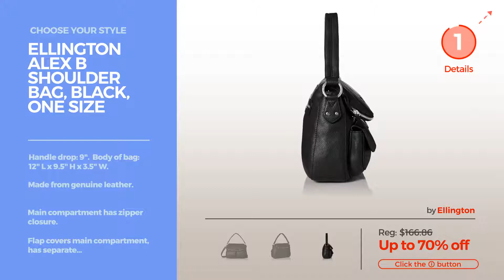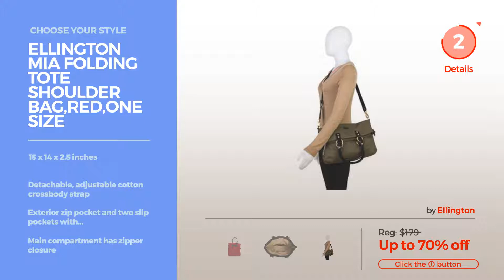Collection By Ellington Featured Handbags & Wallets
Shop for Featured Handbags & Wallets Collection By Ellington Choose Your Style
ellington Isabel Hobo T Shoulder Bag, Taupe, One Size Hobo T Shoulder Bag, Taupe, One Size

ellington Alex C Cross Body Bag, Chocolate, One Size Cross Body Bag, Chocolate, One Size

ellington Mia Hobo Cross Body Bag,Red,One Size Hobo Cross Body Bag,Red,One Size

ellington EVA Large Colorblock Zip EG Wallet, Emerald/Gunmetal, One Size Large Colorblock Zip EG Wallet, Emerald/Gunmetal, One Size

ellington Alex C Shoulder Bag, Chocolate, One Size Shoulder Bag, Chocolate, One Size

ellington Alex Hobo Cross Body Bag, Chocolate, One Size Hobo Cross Body Bag, Chocolate, One Size

ellington Emma Satchel Shoulder Bag, Black, One Size Satchel Shoulder Bag, Black, One Size

ellington Alex B Shoulder Bag, Black, One Size Shoulder Bag, Black, One Size

ellington Isabel Hobo B Shoulder Bag, Black, One Size Hobo B Shoulder Bag, Black, One Size

ellington Mia Folding Tote Shoulder Bag,Red,One Size Folding Tote Shoulder Bag,Red,One Size

Try also